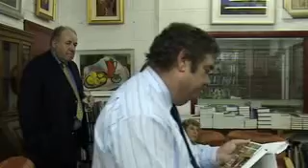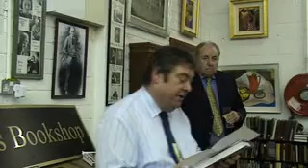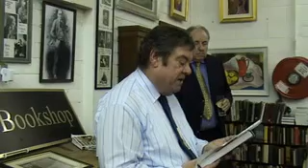Desi's Book Launch - Part 3.mp4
Part 3 of a video taken at the launch of Des Kennys book Kenny's Choice: 101 Irish Books You Must Read.